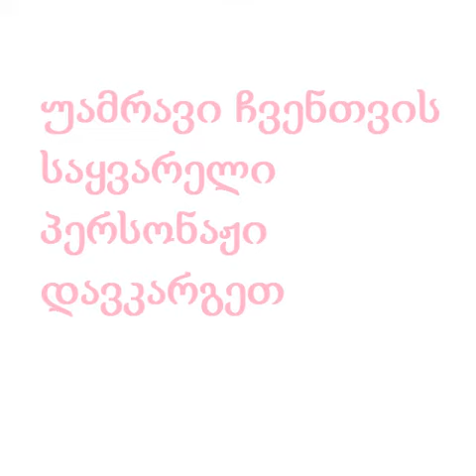Harry Potter ϟ - Best Potterheads ♥♥♥